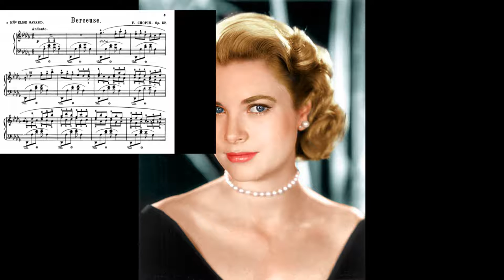Grace Kelly on Desert Island Discs 1981 with Roy Plomley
Great interview with Grace Kelly where she reflects on her life in film and in Monaco.  This is an expanded version of the interview with some added music from her films.

Please note this is a repost as my original post was blocked due to using Louis Armstrong's High Society Calypso.

On the Amazon (Cover by Pavel Bobek)